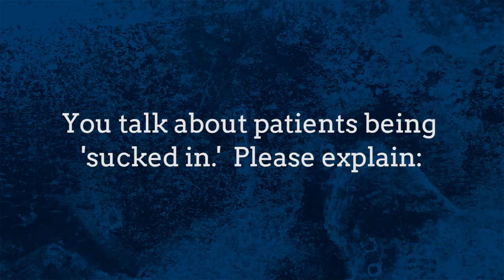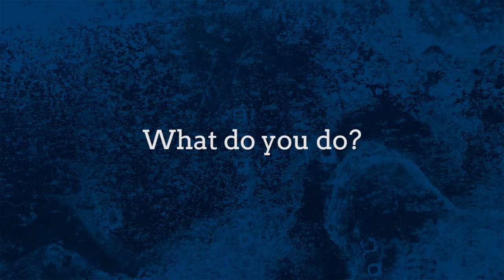Jack Dowie's Interview on Overdiagnosis and Showing More Spine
Jack Dowie's Interview by Alan Cassels at Preventing Overdiagnosis Conference 2016 in Barcelona, Spain

Filmed and Edited by:
Bocardo Multimedia